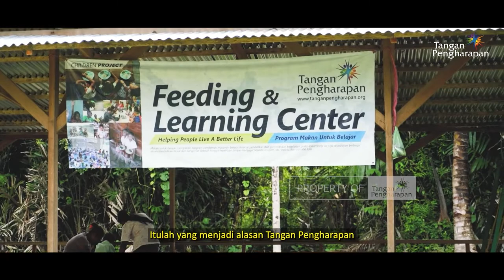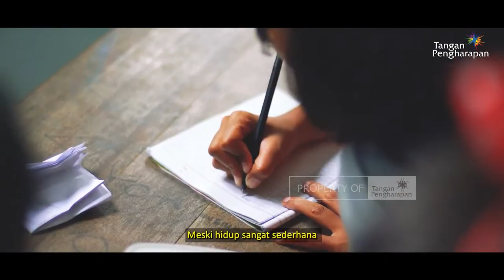Hidup Sederhana Tapi semangat Tidak Sederhana - Cerita pedalaman Soamaetek